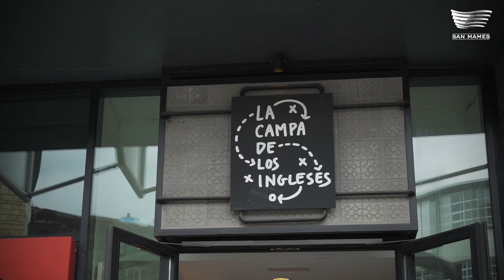❤️⚪️ Athletic esperientzia | Sorteo 500k Instagram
Urdax y Leire, ganadores del sorteo por los 500K seguidores en nuestra cuenta de Instagram, disfrutaron este fin de semana de la 'Experiencia Athletic Club' en 𝗦𝗮𝗻 𝗠𝗮𝗺𝗲́𝘀.

Urdaxek eta Leirek, gure Instagrameko kontuan 500K jarraitzaileengatik egindako zozketaren irabazleak, 'Athletic Club Esperientziaz' gozatu zuten asteburu honetan 𝗦𝗮𝗻 𝗠𝗮𝗺𝗲𝘀𝗲𝗻.